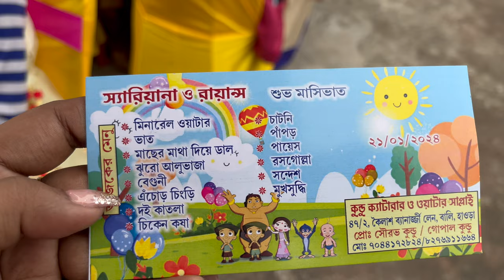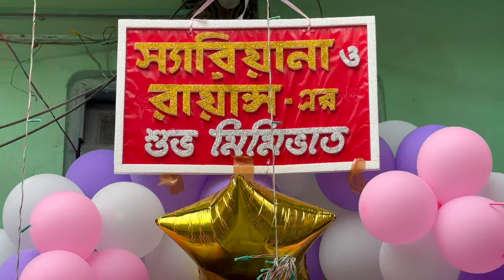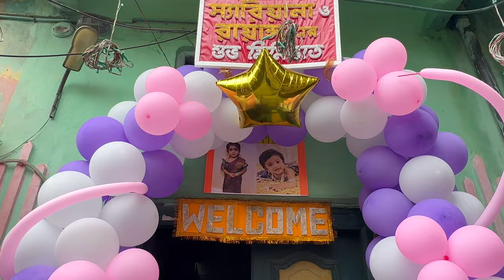বাড়িতে হলো Tojo Anna-র জমজমাট নিনি ভাত (মাসি ভাত) এর অনুষ্ঠান || সাত বছর পর সব আত্মীয় এর সাথে দেখা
/ little_anna.  .